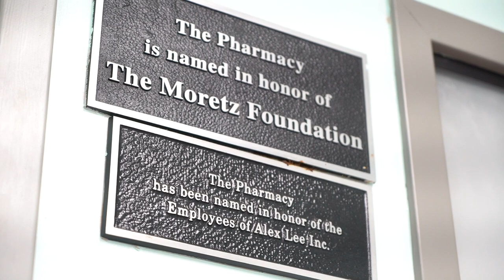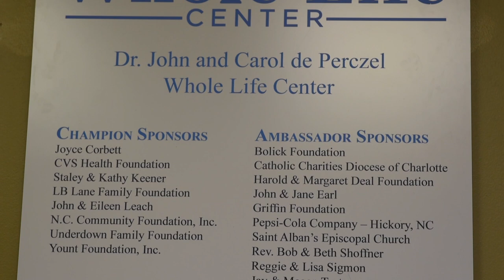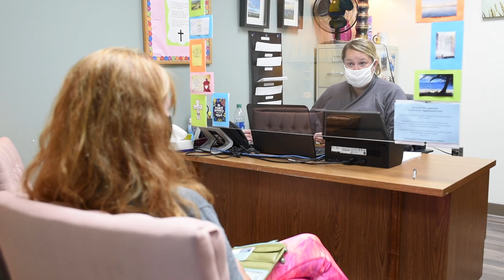GHCCM promo 2020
Greater Hickory Cooperative Christian Ministry provides hope, help and healing for all.